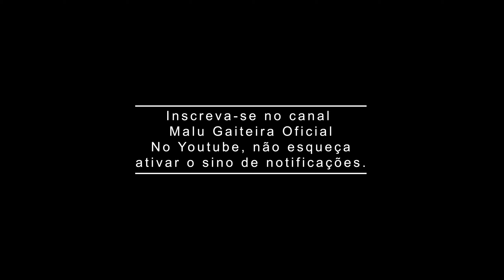Malu Gaiteira - No Ronco Na Baixaria